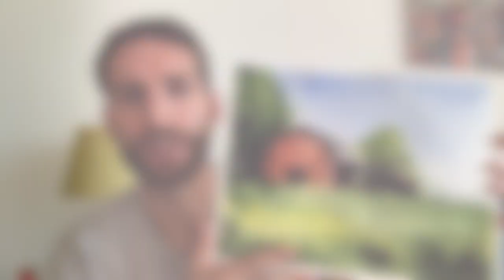Watercolour Barn - Full Painting Process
In this video I walk through the process (from sketch to final wash) of painting a rural scene with a barn.

I forgot to mention this in the video but this was a picture I took during our travels in the states (a drive by snapshot from a car). I was very glad to paint something I took myself because I don't often have the reference photos myself.

0:00 Intro
1:53 Drawing
8:24 First Wash
21:00 Second Wash
36:42 Details
50:35 Wrap Up